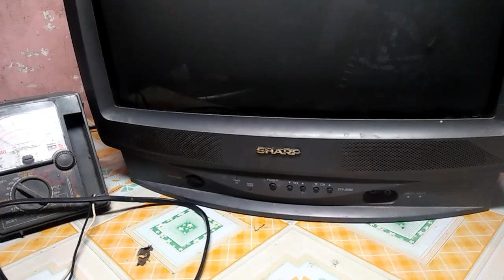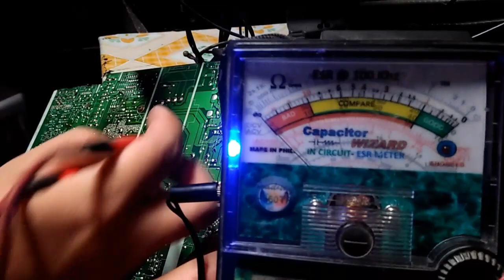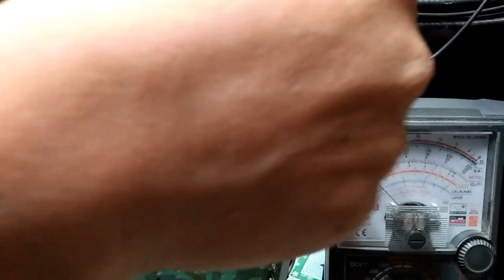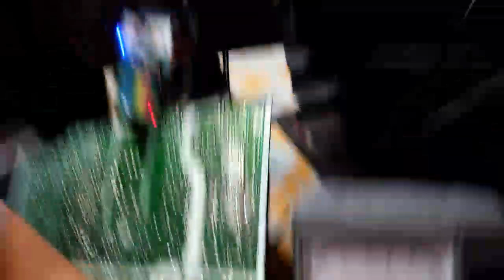Sharp crt tv hold down oscilation (basic troubleshooting)